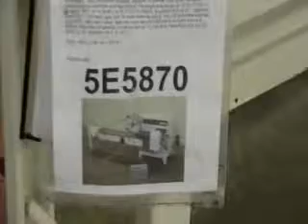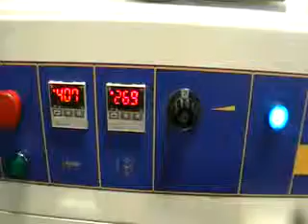5E5870 Used llapak horizontal wrapper, Packaging Machinery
Used Automatic, 1-up, horizontal wrapper capable of speeds from 10 to 100 ppm - depending on materials and application. Package size range of : 2" to 17-1/2" in Length; 3/4" - 9" in Width; up to 3-1/2" in Height. Equipped with a 72" long lugged in feed with 1-1/4" high lugs, film registration, twin fin seal stations, a 1-up 10" hot knife seal jaw, 12"W x 48"L discharge conveyor (not shown in photo) and E-stop. Maximum film roll 25" wide by 13" diameter on a 3" core.